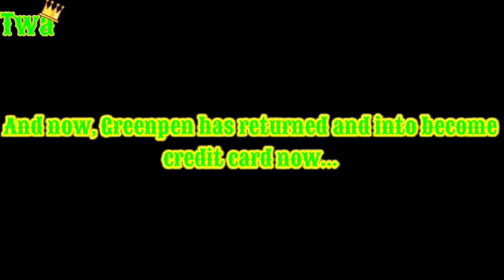TTM 2 Paradise Simple Secrets #1: What happened to green pen After that he quitted youtube...?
so that's the reason why he's now credit card...